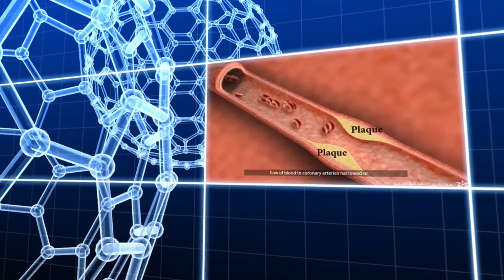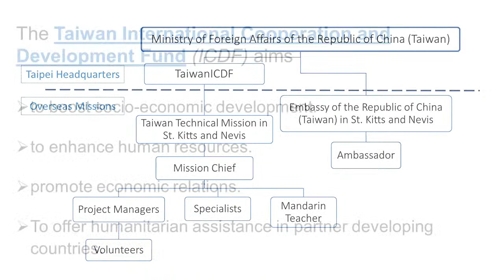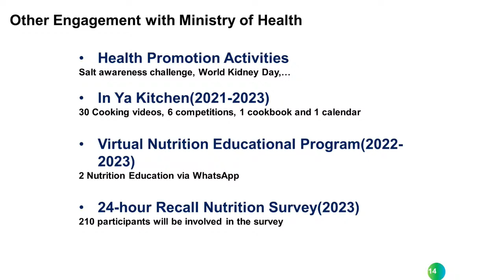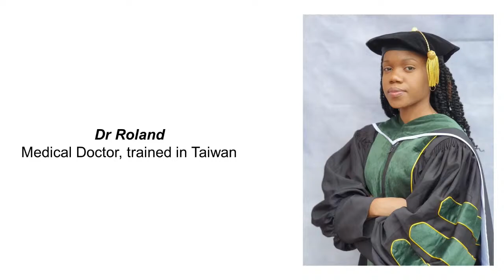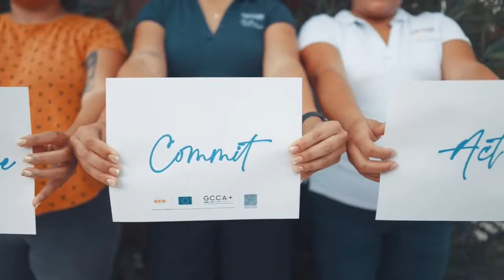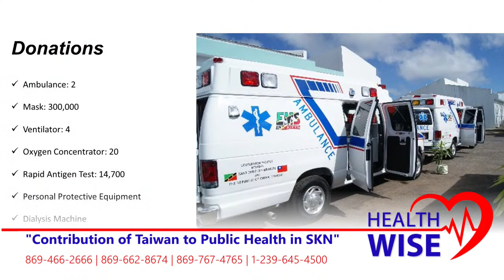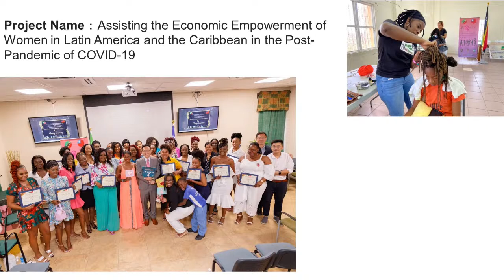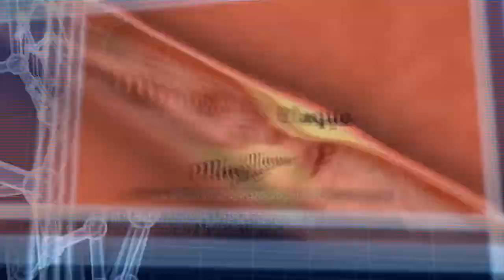HealthWise | "Contribution of Taiwan to Public Health in SKN" - May 8, 2023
Panellists

Michael Lin, Ambassador, Embassy of ROC (Taiwan) in St. Kitts and Nevis

William Chen, Project Manager, Metabolic Chronic Diseases Project

Nurse Keisha Rawlins CEO of Kare Nursing Agency